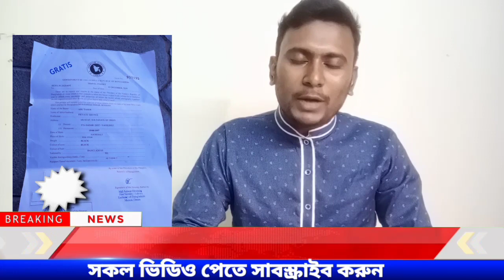ওমানের খবর।। ওমান প্রবাসীরা কিভাবে অনলাইন রেজিষ্ট্রেশন করবেন।।ট্রাভেল পারমিট মেয়াদ কিভাবে বাড়াবেন।।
ওমানের খুবই গুরুত্বপূর্ণ খবর।।

Ni tv tube :প্রিয় প্রবাসী বন্ধুরা আমাদের এই চ্যানেলটি আপনাদের সেবা করার জন্যে তৈরি করা হয়ছে ।প্রবাসী বন্ধুদের বিভিন্ন নিউজ এবং প্রয়োজনীয় পরামর্শ দিয়ে হেল্প করা হয়  প্রবাসীদের পাশে ছিলাম এবং ভবিষ্যতে ইনশাআল্লাহ পাশে থাকব।চেষ্টা করি সঠিক খবর দিয়ে প্রবাসীদের কে সয়হাতা করতে।আপনাদের ভালবাসা ও সমর্থন আমাদের আরো বেশি উত্সাহিত করে। আসা করছি  আপনারা সব সময় সমর্থন দিবেন।